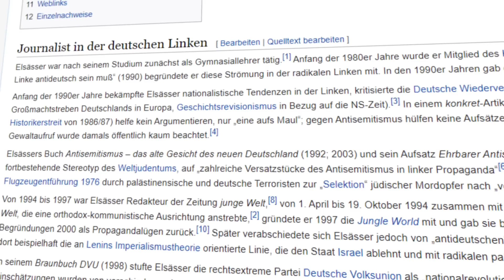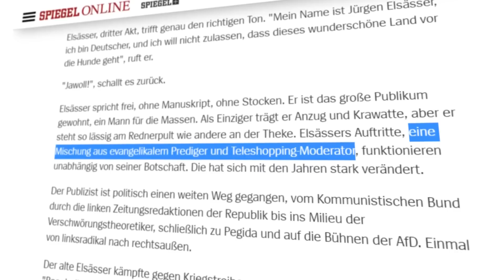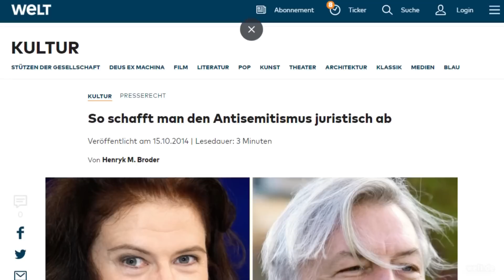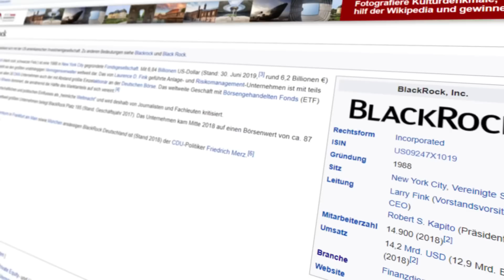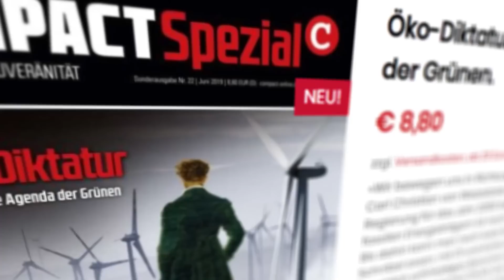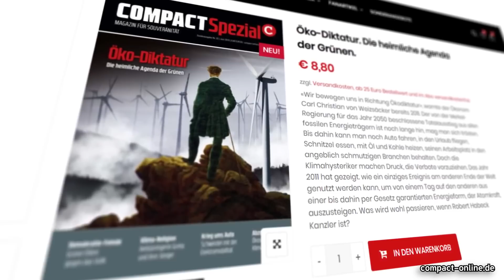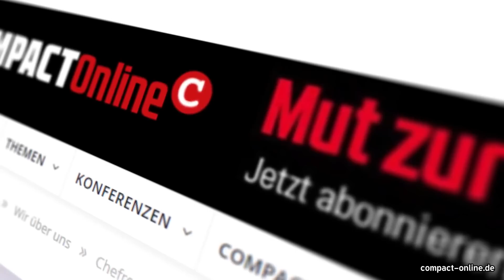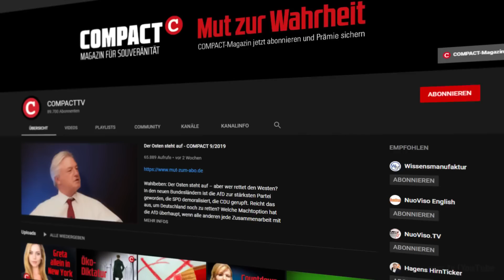Jürgen Elsässer: Vom Antideutschen zum Patrioten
Jürgen Elsässer hat viele Fans und viele Gegner. Ein verbreiteter Vorwurf ist, er sei vom Antideutschen über Nacht zum Patrioten geworden. Hagen Grell fragte nach und lernte einen tiefgründigen Menschen kennen, der eine lange Entwicklung vom Linken zum Chefredakteur des größten deutschen patriotischen Magazins gemacht hat.